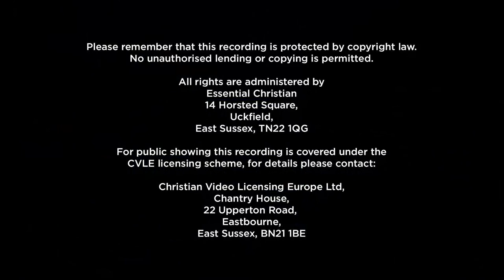MDUK17 Roger Sutton highlights